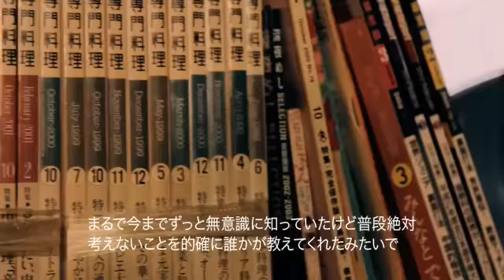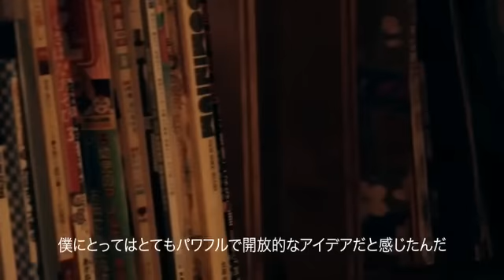Interview Placebo - Hennessy Artistry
Director: Brendon Smale
Creative Director/AD: Kevin Pereira
Sound: Justin Woolsey